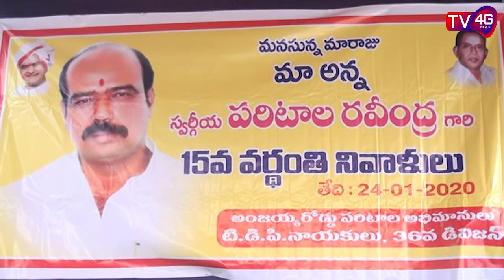24-01-20 Bulletin, Anchor Durgasri : TV4G News